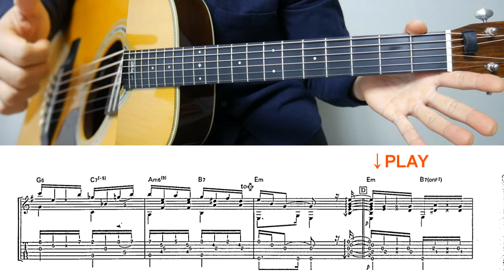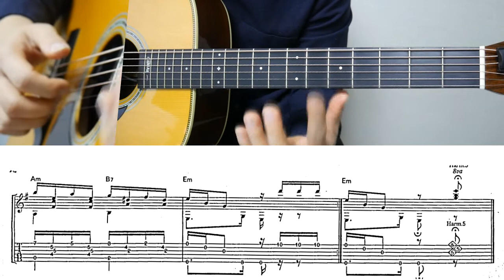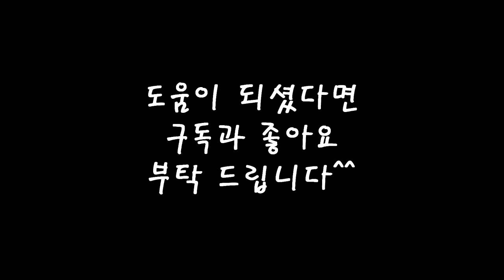[Twilight 황혼] D~E PART [악보포함] 코타로 오시오 KOtaro oshio 핑거스타일